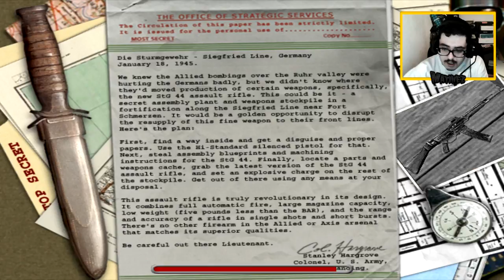Medal of Honor Allied Assault | EP.12 | Return to Fort Schmerzen (EM PORTUGUÊS)